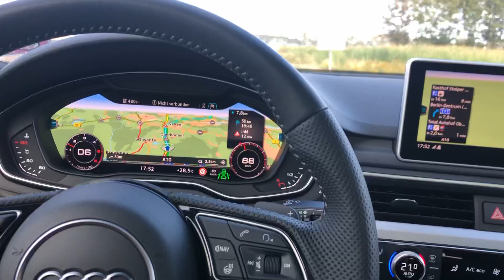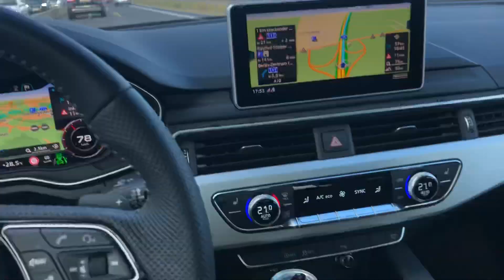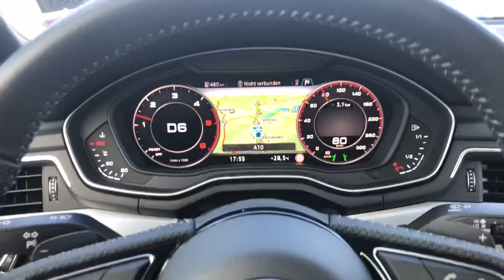Audi A4 - 2018 2.0 TDI S-Paket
Weitere Videos in meinem Kanal. Bei fragen einfach fragen. Über ein Abo würde ich mich freuen und wenn dir das Video gefallen hat, hinterlasst doch ein Like ;).

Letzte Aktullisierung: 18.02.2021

// MUSIK
✗ FM Transmitter
✗ AMI Bluetooth Adapter
✗ MMI 2G Bluetooth Nachrüsten
✗ SD Speicherkarte

// HANDYKRAM
✗ USB Ladegerät
✗ iPhone Ladekabel
✗ USB C Ladekabel
✗ Micro USB Kabel

// ANBAUTEILE
✗ 245/30 R20 Reifen
✗ Schaltknauf Silberne Naht
✗ Schaltknauf schwarze Naht

// MEIN KAMERA EQ
✗ Mirko 1
✗ Mikro 2
✗ LED Beleuchtung

// DIESDAS
✗ Feinmechaniker Set
✗ Bester Glanz